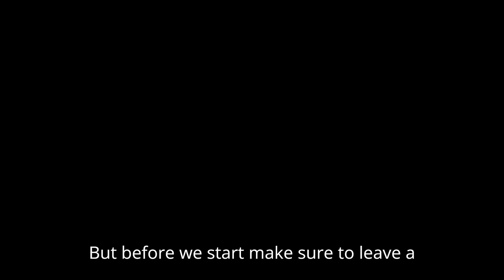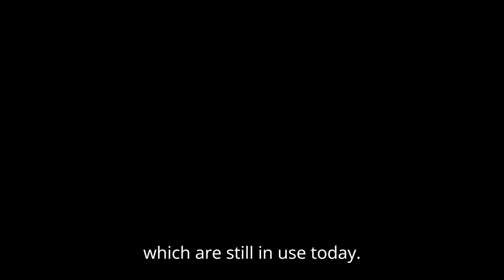15 Interesting Facts About Ancient Rome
In this video we will be going over 15 Interesting Facts About Ancient Rome.